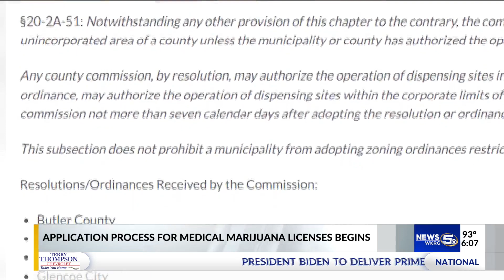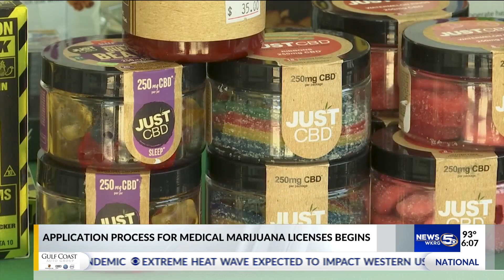Applications open for medical cannabis dispensary licenses in Alabama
As of Thursday, Alabamians can take the first step to apply for medical cannabis dispensary licenses through the Alabama Medical Cannabis Commission.